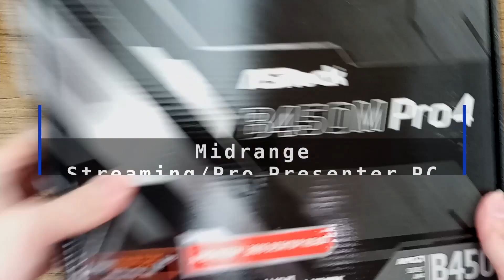Streaming & Light Editing PC Build (AMD Ryzen 5)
This is a project I did for my church back in May when they need a new rig for livestream & pro-presenter use.

All parts are purchased seperately.
Specs below:
Cpu: Ryzen 5 3600
Ram: 16GB DDR4 Gammix D10
Ssd: PNYX CS1031 NVME
Psu: Aigo GP550 80+ Bronze
Mobo: ASrock B540M Pro4
GPU: Asus GT710
 MSI  GTX1050Ti Aero
Casing:AVF MX4000